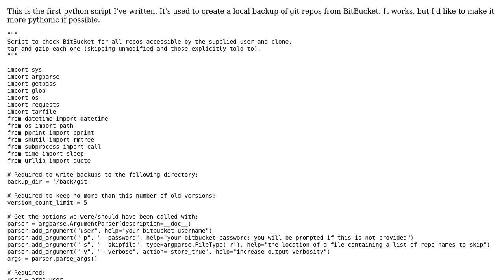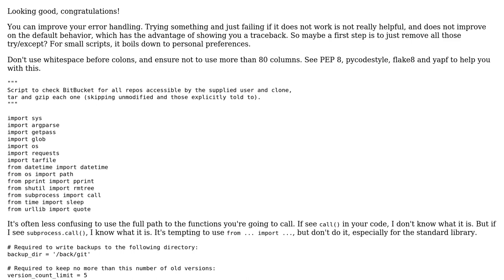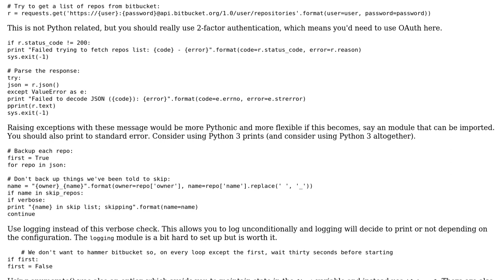Automated backup of remote git repos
With thanks & praise to God, and with thanks to the many people who have made this project possible! | Content (except music & images) licensed under CC BY-SA | Music | Images & others | With thanks to user Quentin Pradet user movieglass user 200_success and the Stack Exchange Network Trademarks are property of their respective owners. You are responsible for your own actions.